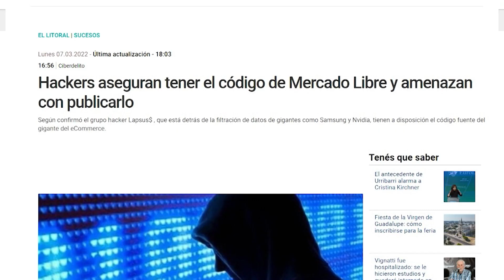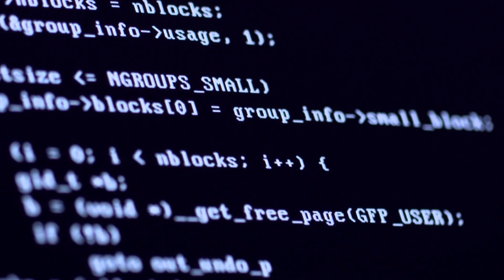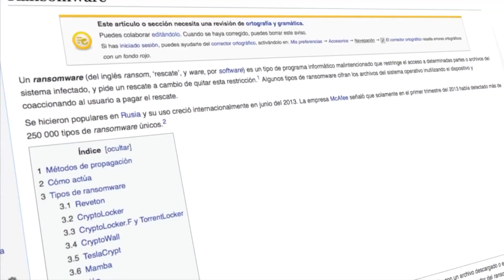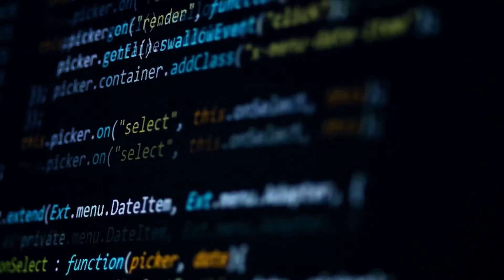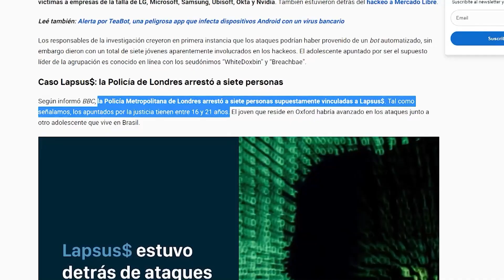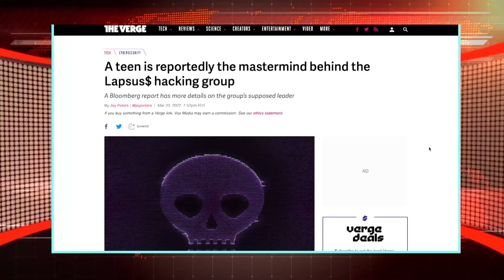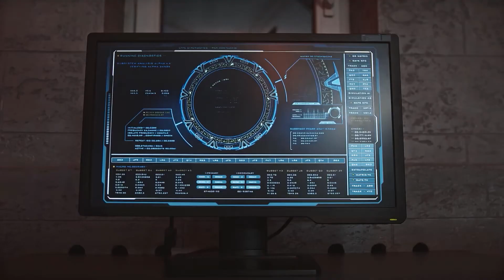LAPSUS$: La historia del hacker de 16 años que puso patas arriba a la industria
Los secuestros de información cibernética a grandes compañías por parte de atrevidos hackers no es algo fuera de lo común, pero el último gran caso conocido y que puso en jaque a empresas como Nvidia, Ubisoft y hasta Microsoft, ha dejado con la boca abierta a todo el mundo, pues el responsable fue nada menos que un hacker de solo 16 años. te contamos más en la siguiente nota.